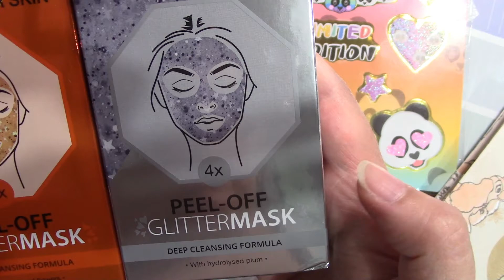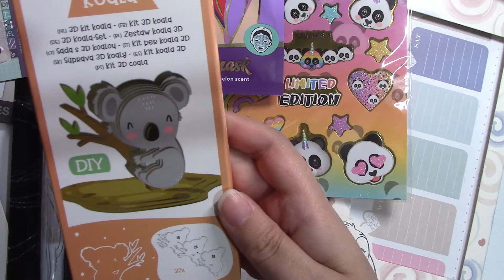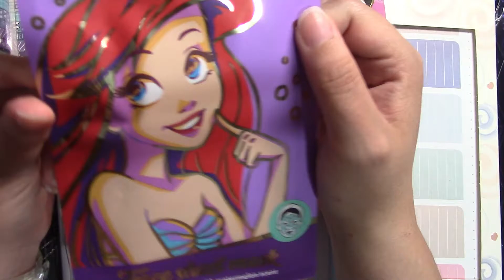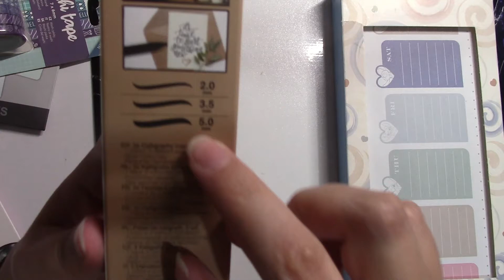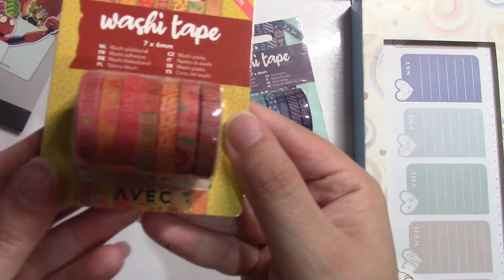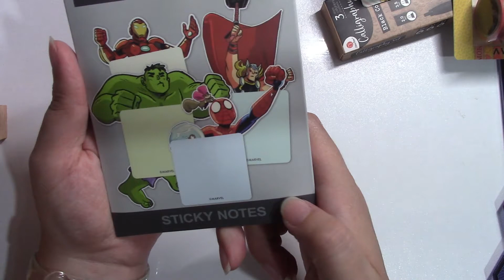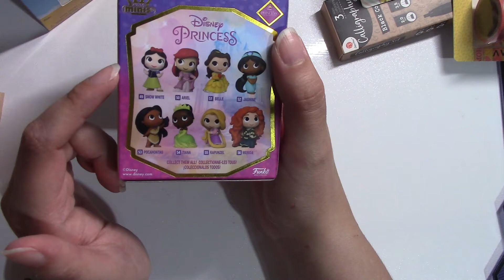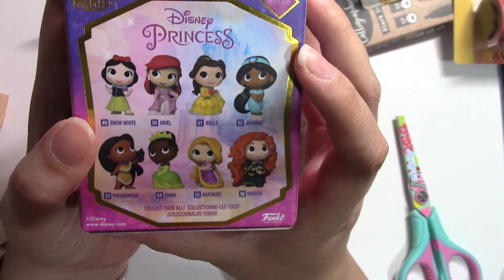Haul Action & Primark!!!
Ciao Ragazzi

Un Bacione